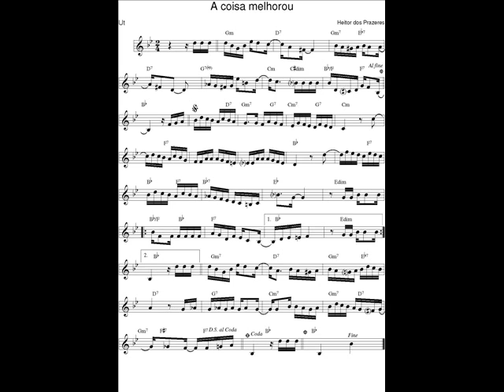DOCE DE CHORO : A coisa melhorou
DOCE DE CHORO : A coisa melhorou - Heitor dos Prazeres

Saxophone C-Melody "Conn New Wonder - Chu Berry" 1926 + mouthpiece/bec metal alto Otto Link 7.